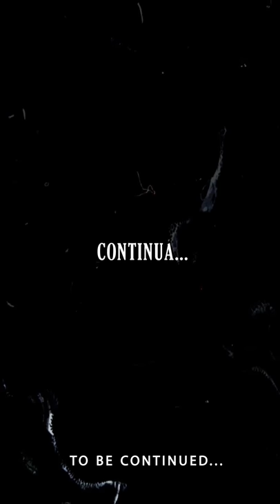Websérie Reverso - "O CONTATO" / Episódio 01 LEG ENG ( websérie vertical, vertical film )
Episódio 01 "O CONTATO" - WEBSÉRIE REVERSO
( websérie vertical / vertical film )

Direção: Lipe Veloso
Elenco: Luca Matteo, Lipe Veloso, Luisa Leão
Produtora: Lipe Veloso Produções

Sinopse:

A websérie Reverso traz uma nova linguagem de vídeo no formato vertical. Nesse primeiro episódio trazemos um tema sobrenatural para atualidade, mesclando com a obsessão e a falta de cuidado de pessoas em aplicativos  de relacionamento sem antes conhecer o outro, que por muitas vezes acabam em homicídios.